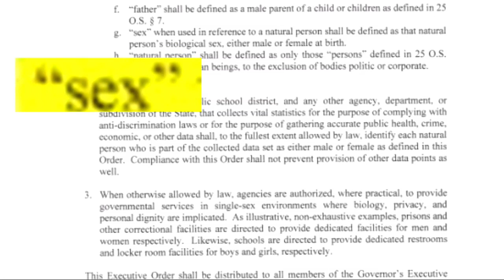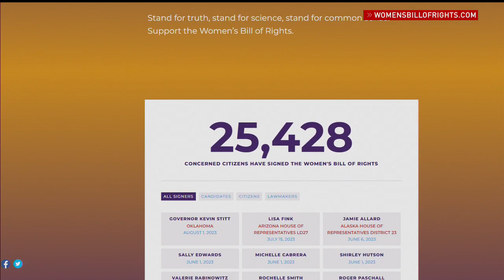Big Story Breakdown: Governor Stitt signs Women's Bill of Rights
Governor Stitt is now the first leader in the nation to sign an executive order legally implementing a Women's Bill of Rights.